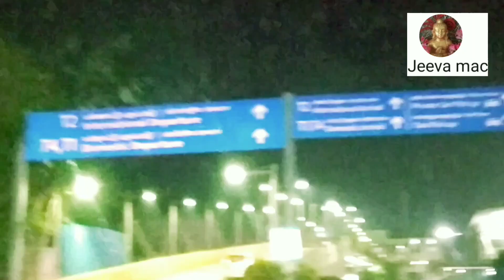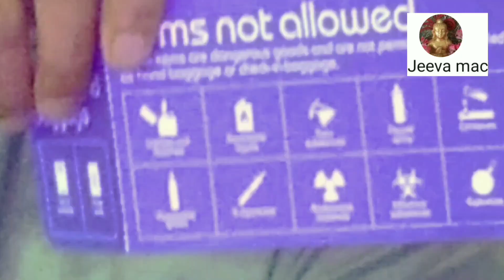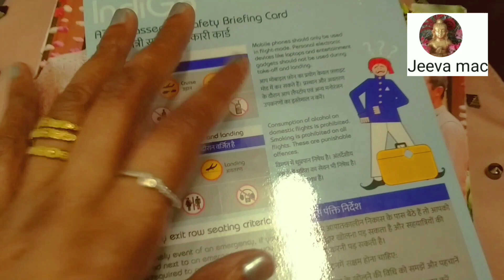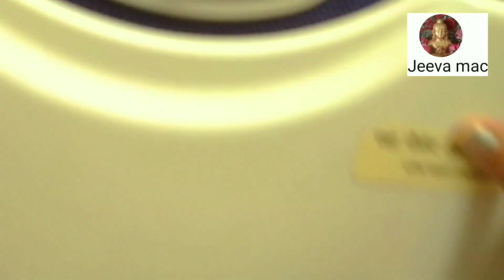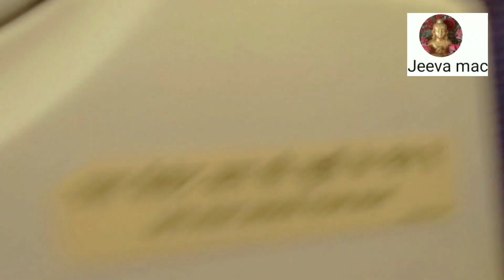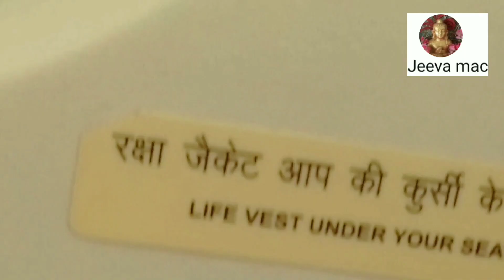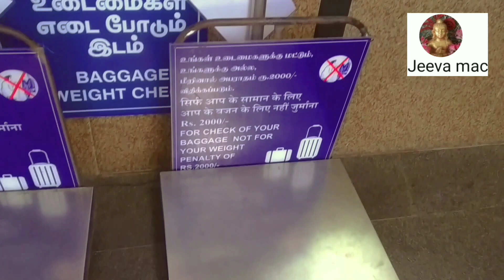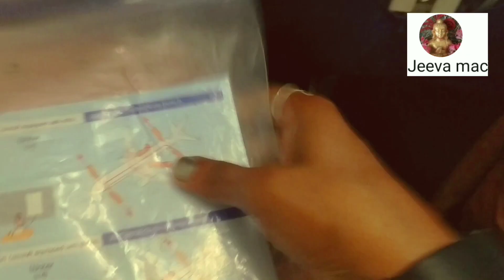First time flight experience from Chennai to Trichy - Trichy to Chennai | Jeeva mac | Tamil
First time flight journey experience Chennai to Trichy - Trichy to Chennai  Indigo Tiruchirappalli

The first time flying can be both exciting and Nervous.
 Even for seasoned passengers, a flight can be a bit of an adventure every time.
wonderful experience with my lovable family.. Thanks to my  lovable mom and my lovable bro